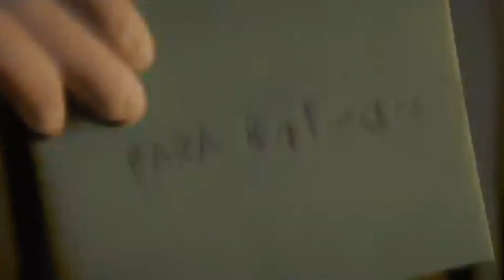Hablemos del DC Fandom - El nuevo Batman, Gotham Knights, Suicide Squad 2 y mucho más.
¡Volvemos al canal! Después de un tiempo de inactividad por menesteres varios, aquí estamos de vuelta para contaros todas las novedades sobre el DC Fandom que se ha celebrado este fin de semana. Tenemos el nuevo avance de Batman, un videojuego nuevo con Robin, Batgirl, Nightwing y Red Hood como protagonistas, la segunda parte de Escuadrón Suicida, nuevo trailer de Wonder Woman 1984 y mucho más.
Instagram 📷: @carlosmchanca
Twitter 🐦: @adamtoreador
Facebook 📱: Carlos Marín (Página)